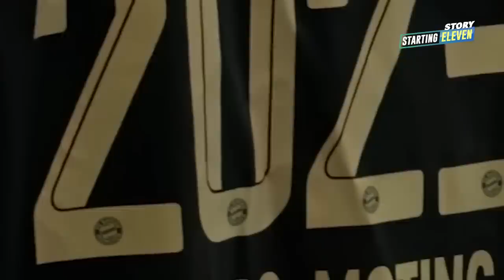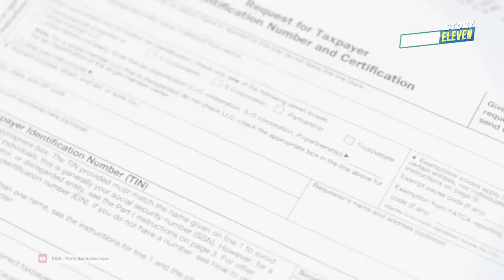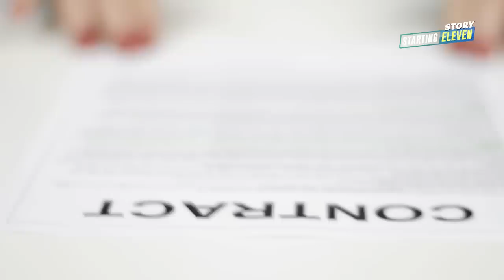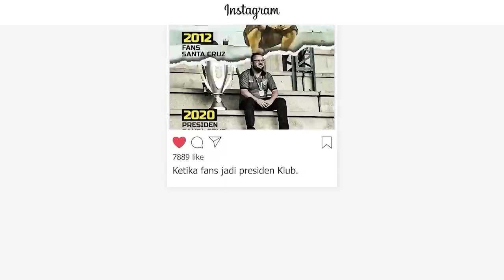Lord Choupo-Moting dan Perjalanan Karir yang Terasa Janggal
Lantas, apa yang membuat klub-klub besar seperti PSG dan Bayern kepikiran untuk mendatangkan Choupo-Moting?